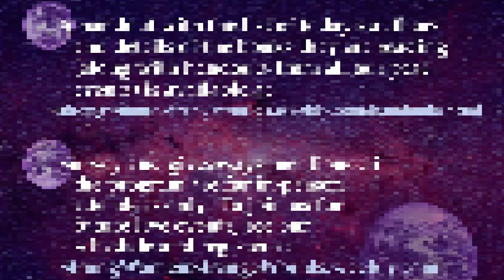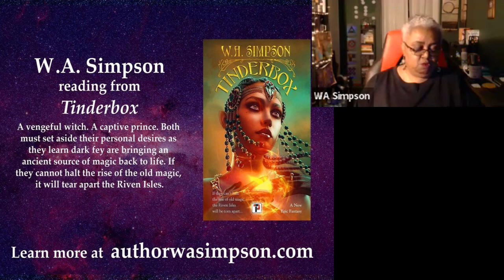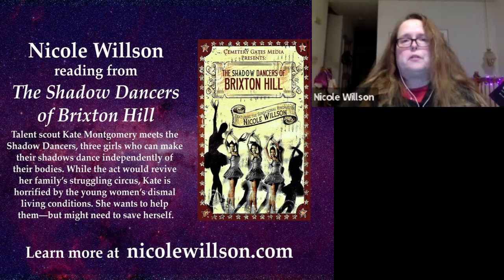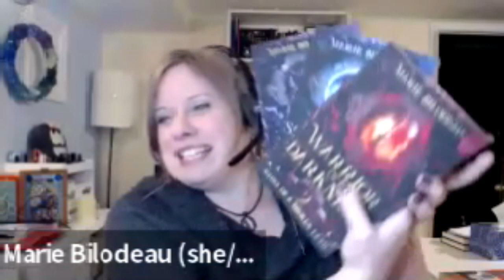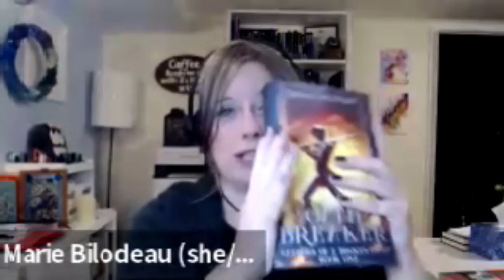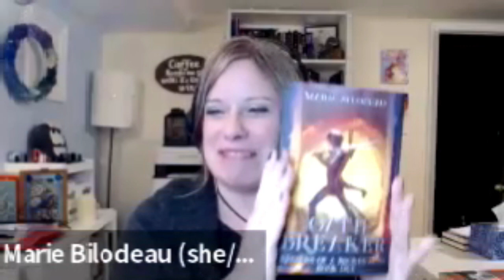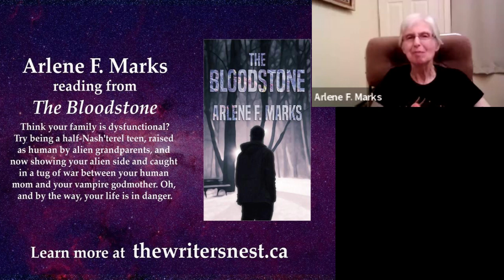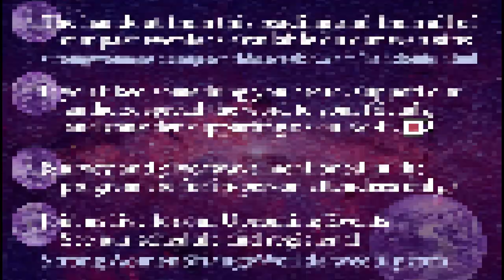Strong Women - Strange Worlds QuickRead Feb 15, 2024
6 authors * 8 minutes each!
Let our slate of women and nonbinary authors of science fiction, fantasy, and horror delight and amaze you. Every Strong Women - Strange Worlds QuickRead is like Forrest Gump's box of chocolates - you never know what you're going to get!

This SWSW QuickRead features:
- Nicole Willson
- Marisca Pichette
- W.A. Simpson
- Arlene F. Marks
- Marie Bilodeau

-with author Kate Pope as host/emcee and support from authors Terri Bruce and Anne E G. Nydam.

SWSW QuickRead events happen live, via Zoom, the First Friday and Third Thursday of every month. For the schedule of upcoming events or to learn more,